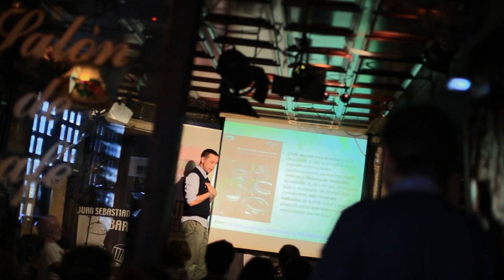Pint15ZGZ - Pint of Science Zaragoza 2015